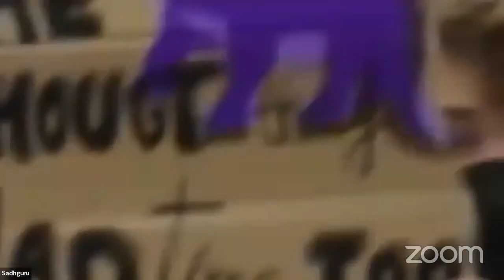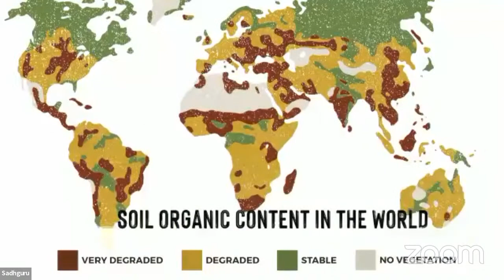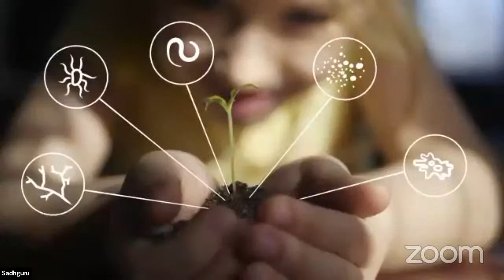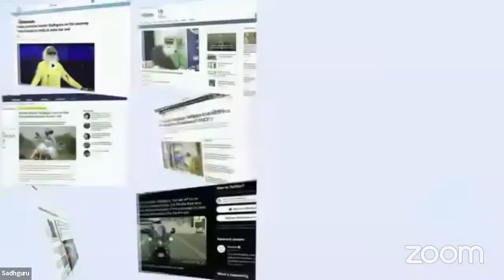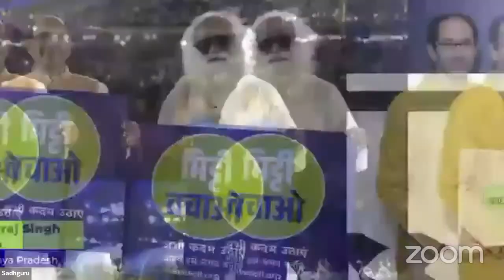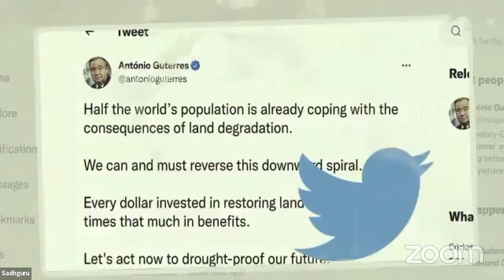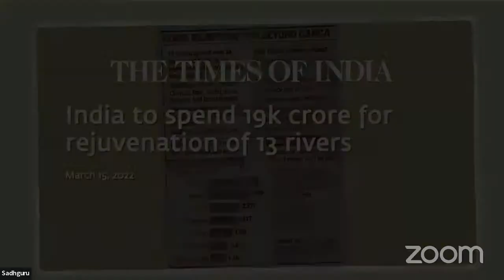ICAR Lecture - Sadhguru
Save Soil - The World's Largest People's Movement